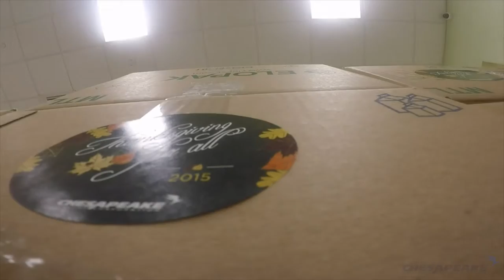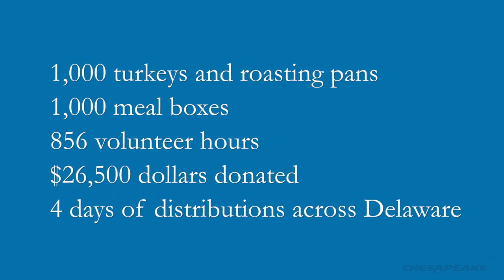2015 Holiday Cares - Thanksgiving For All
The Journey of a Thanksgiving Meal

For the fourth year, Chesapeake Utilities Corporation and the Food Bank of Delaware partnered to provide Thanksgiving For All -- bringing Delaware families together with the essentials they need to celebrate Thanksgiving. Employees from Chesapeake Utilities Corporation, Chesapeake Utilities, Sharp Energy, Eastern Shore Natural Gas, and Sandpiper Energy packaged and distributed 1,000 meals, turkeys, roasting pans and more in the days leading up to the holiday.